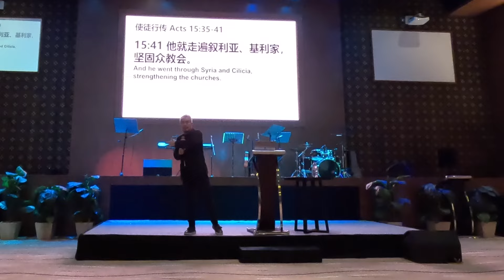齐心前行 2024!